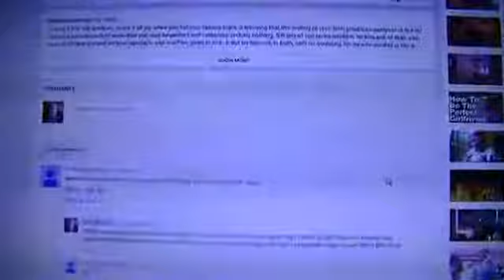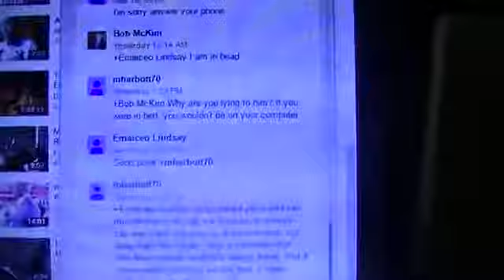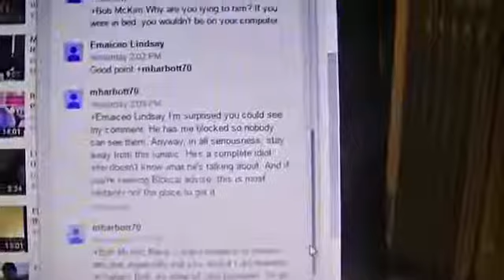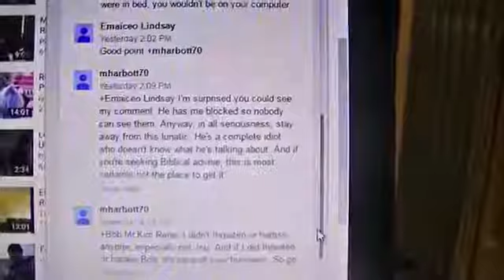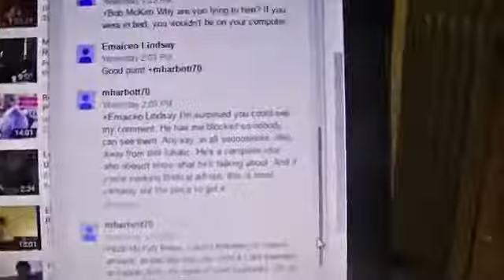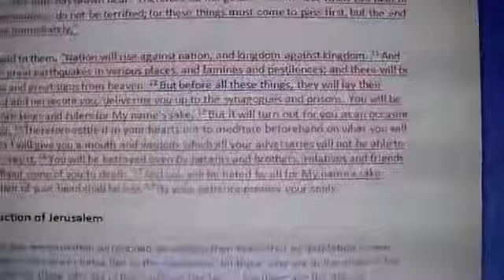2016 03 17 Preaching that there are some sowing discord among brethren